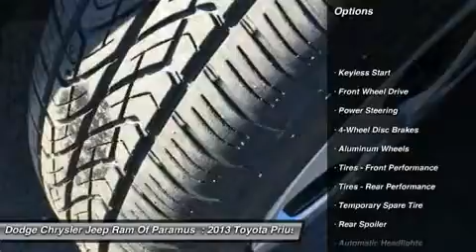2013 Toyota Prius A9032A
2013 TOYOTA PRIUS Paramus, NJ
Stock# A9032A